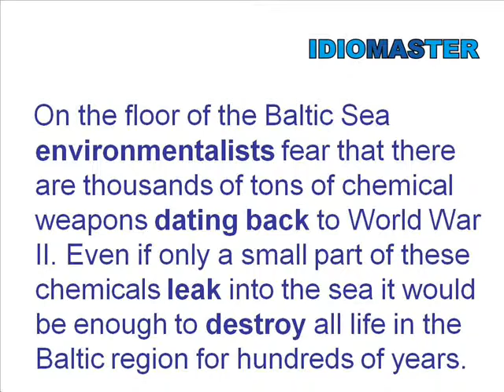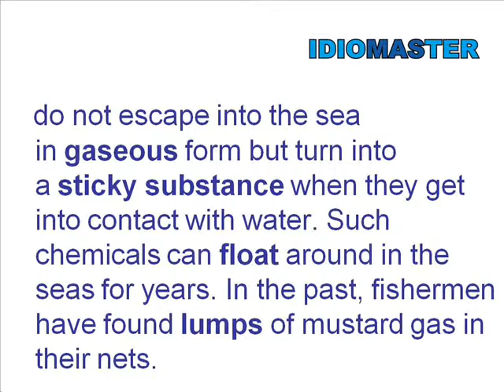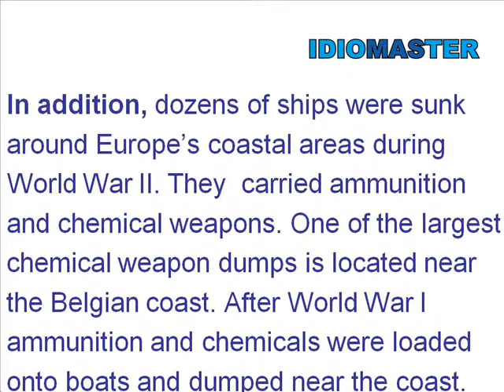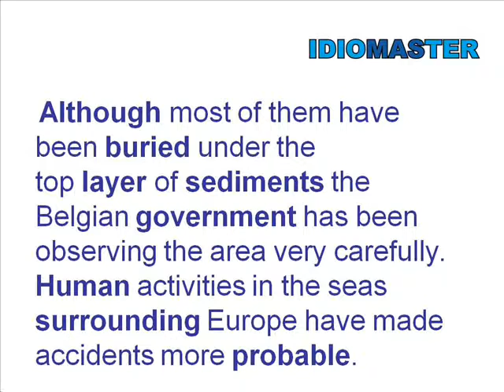Seas Pollution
SEA POLLUTION is anything that is present or introduced into an environment which causes harm.  In the sea there are many kinds of pollution such as rubbish, oil, chemicals and even sewage from our toilets!

In the last ten years our waters have borne the brunt of serious pollution accidents, but these are becoming less common as technologies develop and the affects become better understood.  But, there is still an awful lot to learn about the effects of polluting our marine environments.  Often the pollution cannot be seen by the naked eye, and sometimes pollution will never disappear from the water.